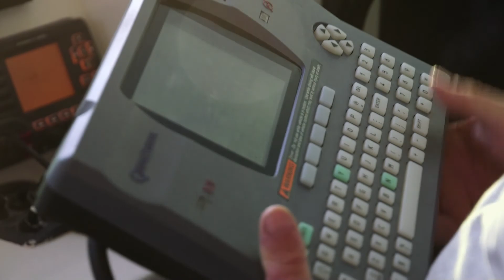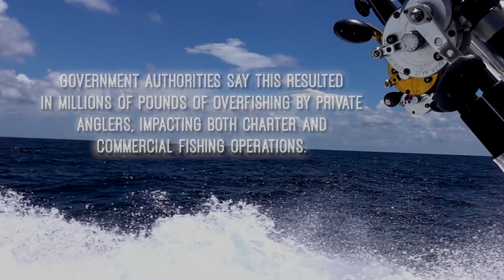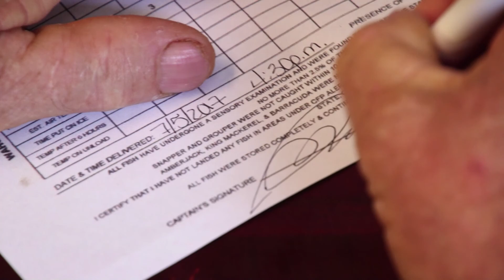Fishing quotas in the Gulf | This American Land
Under the Magnuson-Stevens Act, commercial fishermen in the Gulf of Mexico use individual fishing quotas to manage red snapper catches sustainably and with far less risk.